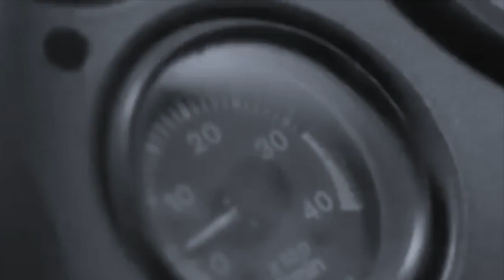RIP SLYME / One DJBA REMIX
RIP SLYME - One

歌：RIP SLYME
作詞：RIP SLYME
作曲：RIP SLYME
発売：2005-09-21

So what you want ひとつだけ
So what you need 選んだStyle
So what you need yeah yeah

いつも通りの early morning 夢から覚めれば嘘のように
クラクション雑音だらけの 騒々しいドラマみたくないのに
こんな夜はそうさ何処か遠く離れればいい
目を閉じればほら見えるだろう そう好きにすればいい
建ち並ぶビルはチグハグ 時はチクタク たまにReal love
寂しくなくてすむ 君が僕を包む oh yes
だってそうだろう?それは何処にもないもの

この世界に一つだけ 君は世界に一人だけ

※それぞれひとつのlife それぞれが選んだstyle
それぞれひとつのlife ひとつの愛をyeah yeah

陸に上がるマーメイドは孤独に暮らす
海の深くから別れ告げSTART
後ろ指にささやかな尾ひれのプレゼント
勢いは気持ちの中でクレッシェンド
お休み もういいからおねむり
朝まで悩んでた意味は 君が思うより早くムダになる
時代に抱かれて眠くなる
闘争心と放心が両A面 細かく刻んでゆく経験
たった一つの為に 想いとは逆に向かうはめに
自分の為に走れるのなら そのためだけに守れたなら

君の世界は一つだけ 君は世界に一人だけ

(※くり返し)

一人より二人よりももっともっと多い方がいいよ
笑いながら泣きながら
いずれ一つになれるのだから
笑いながら泣きながら ひとつの愛をyeahX6

とある日の晴れた午後 あのひもとく
せめてるの? 過ぎ去る雲がずっと
呼び覚まして また動いてく
人の群れはさけ一人惑星へ
むし返した赤い意思と 過ぎ去ってく日々の意味を
いく通りあるこれの正解も 心なしと今は明快と
変わった奴と日照りのRAP SONG
しがらみなどふりほどいて待とう
ガラスの向こう気づけばそう
忘れ去ろう 窓開け放とう
明日からもきれいなペーパー
くしゃくしゃにしてまたペイバック

(※くり返し×2)